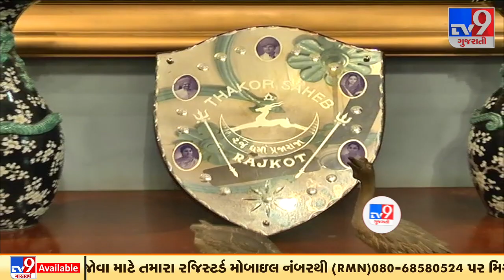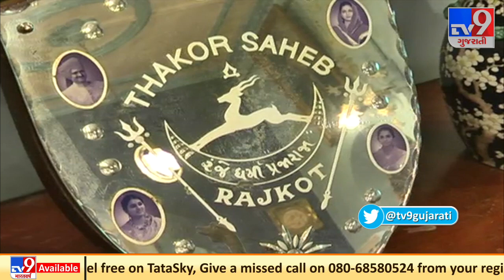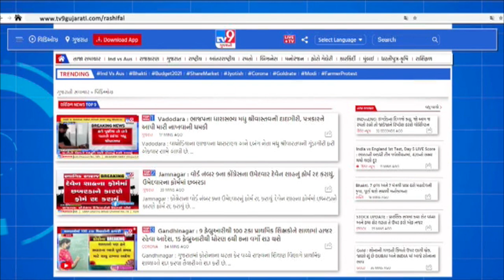જાણો રાજકોટના રાજવી પરિવારની અનોખી વાતો | Tv9GujaratiNews